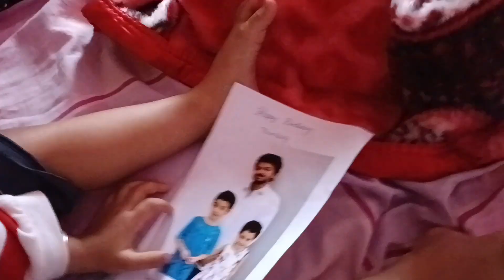SuperStar Vijay wishes Aami Happy Birthday along with her Superhero!